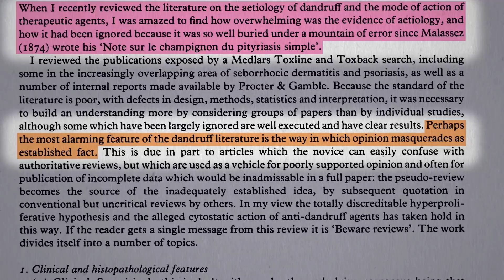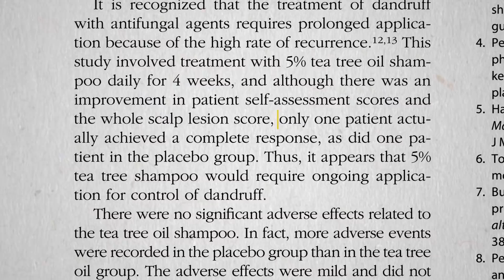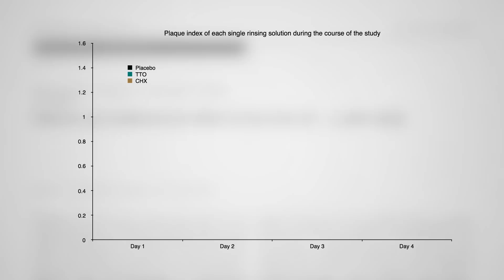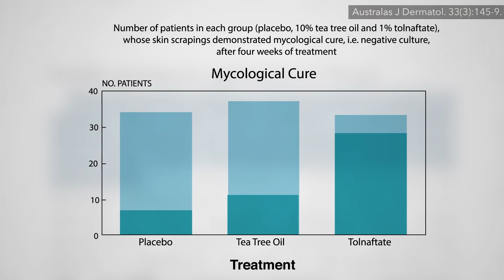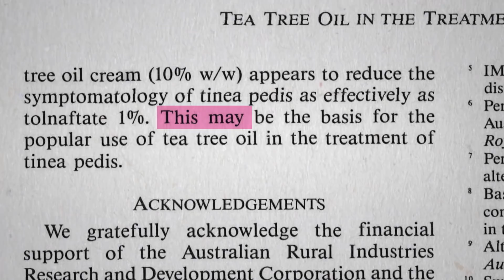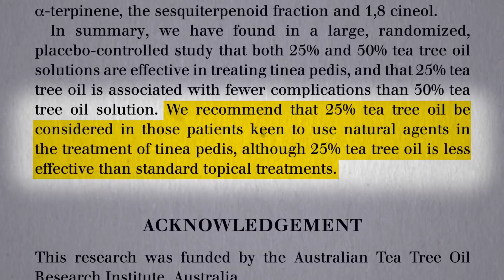Does Tea Tree Oil Work for Dandruff and Athletes foot?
Are the effects of tea tree oil anti-fungal or merely anti-inflammatory?

This is part of an extended video series on tea tree oil. So far there’s just this one: Do Natural and DIY Tea Tree Oil Cleaning Products Disinfect as Well as Bleach? But queued up next is Does Tea Tree Oil Work for Nail Fungus?

For those interested in What’s the Best Mouthwash? Click the link!

There’s also another Natural Treatment for Acne and Fungal Infections and here’s some on another inflammatory skin condition, eczema (atopic dermatitis): Eczema Treatment with Coconut Oil, Mineral Oil, vs. Vaseline and Best Foods to Avoid for Eczema

Have a question about this video? and someone on the NutritionFacts.org team will try to answer it.

Want to get a list of links to all the scientific sources used in this video? You’ll also find a transcript and acknowledgements for the video, my blog and speaking tour schedule, and an easy way to search (by translated language even) through our videos spanning more than 2,000 health topics.

Image credit: Benjamin Zanatta / Unsplash